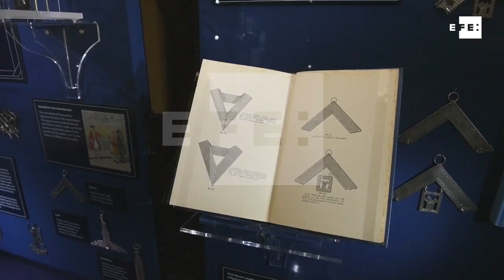Londres acoge la mayor exposición de insignias masónicas exhibidas en R.Unido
Londres (Reino Unido), 18 sep (EFE/EPA).- (Imagen: Will Oliver) La Biblioteca y Museo de la Francmasonería de Londres acogerá a partir de este jueves la mayor exposición pública de insignias masónicas exhibidas en el Reino Unido, con la que se espera "arrojar luz sobre la larga y célebre historia de artesanía y tradición" de esta sociedad secreta.